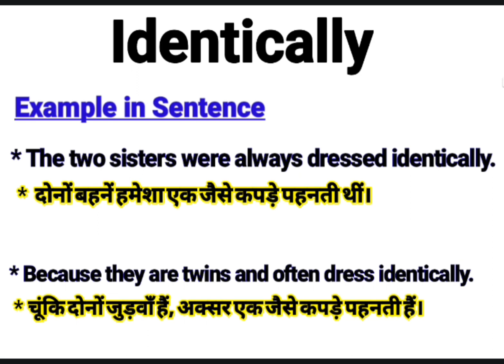Identically meaning in Hindi | Identically ka kya matlab hota hai | Daily Use English Sentences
About this Video:
This video is about the English Word ‘’ Identically ’’. You will learn the word Identically with its meaning in Hindi and synonyms in English. Please watch the complete video to empower your English vocabulary using the word “Identically” in your sentences.

Your queries In this Video:
What is Identically ?
Identically ka kya matlab hota hai.
Identically examples
Identically pronounce.
Identically meaning in Hindi.
Identically meaning in English.
Identically meaning.
Identically synonyms.
Identically synonyms in English.
Identically use in sentence.
Identically Examples in Hindi and English.
Meaning of Identically .
Meaning of Identically in Hindi.
Examples of Identically in Hindi.
Examples of Identically in English.
Pronunciation of Identically .
Synonyms of Identically .

Educare Desk